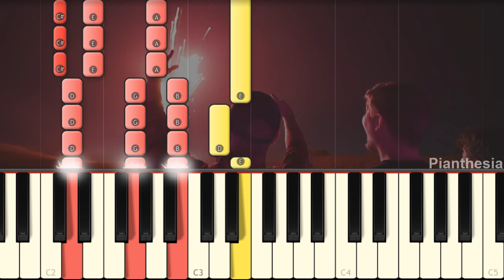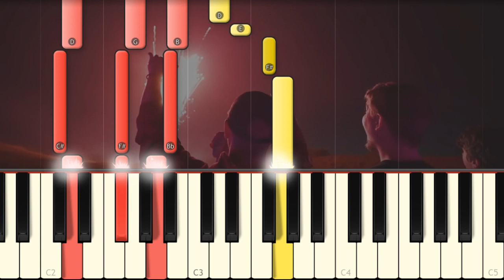MrBeast Outro Song - CG5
This is the new CG5 remix song about Mr Beast theme song played on piano!